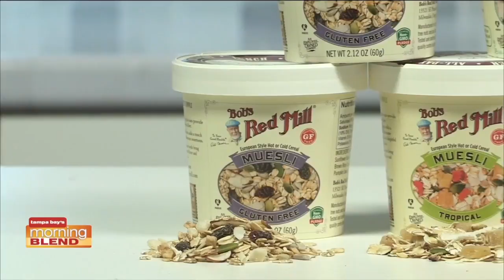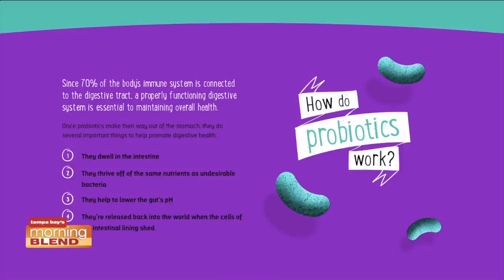Limor Suss | Morning Blend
We discuss some great products that will make your hectic morning routine a little bit easier.